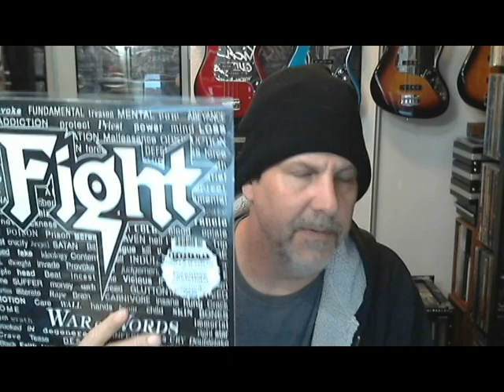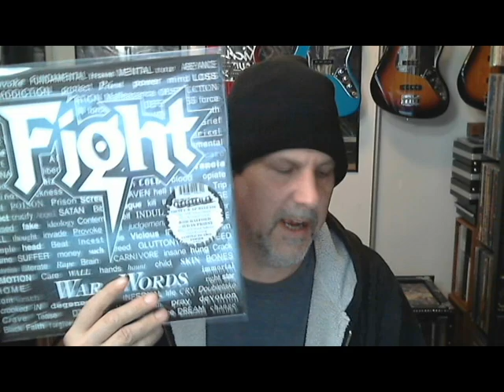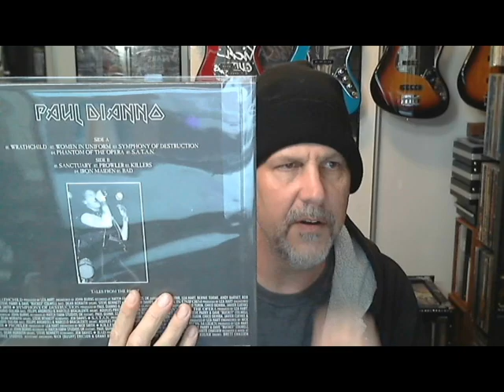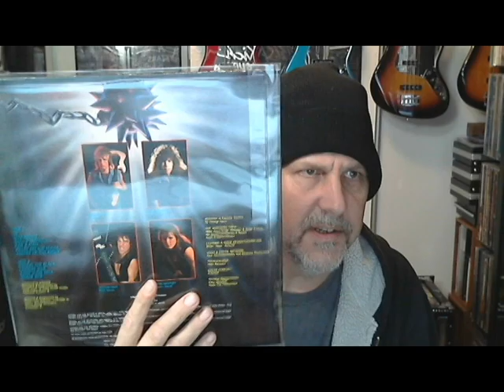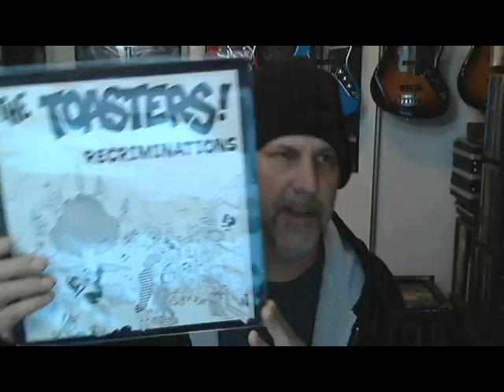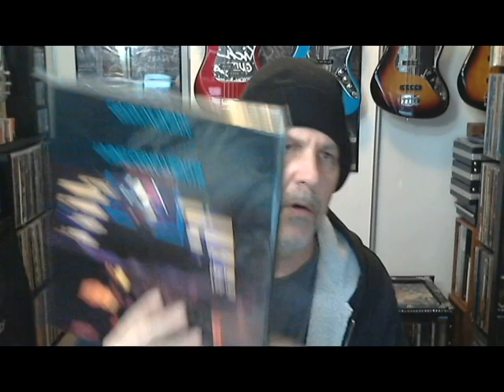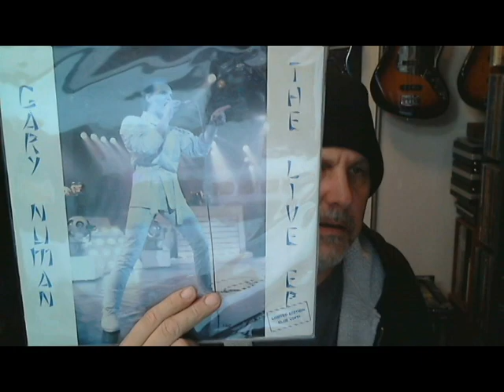RSD BLACK FRIDAY 2019 Pickups and a few straglers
Just a couple pick ups from RSD and few other.  Just a quick one to say I'm still here.